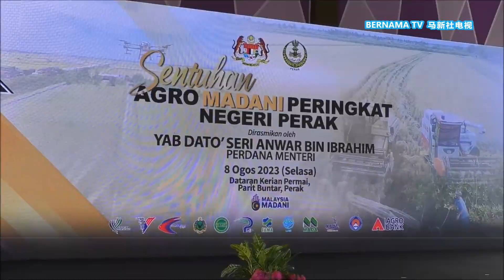20230808 首相为稻农捎喜讯 补贴金每公吨增至500令吉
为了提高国内的稻米生产量，以及农民的生活水平，首相安华就捎来一则好消息。他宣布，从8月9日起，稻农每吨的补贴金将提高140令吉，而稻谷每吨最低的收购价也从1200令吉调升到1560令吉。